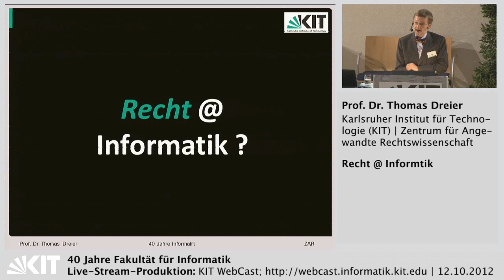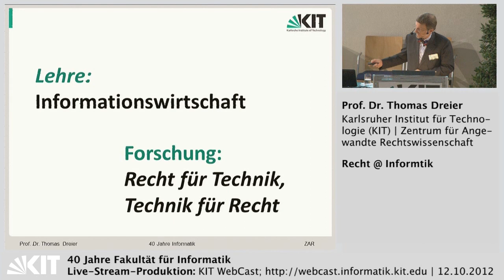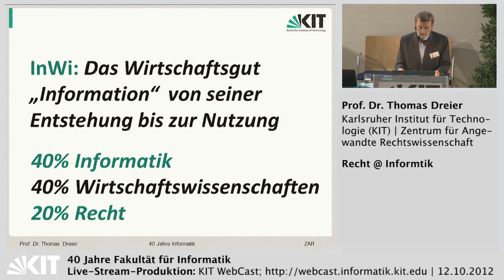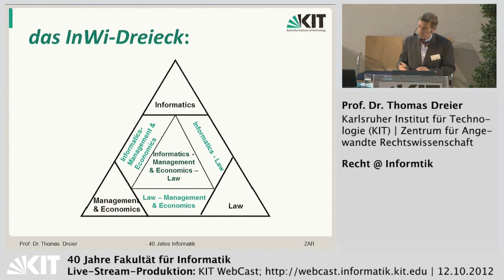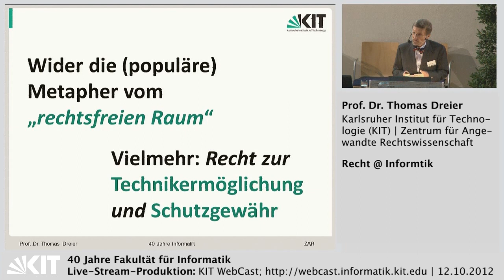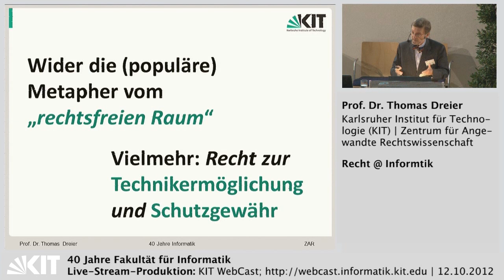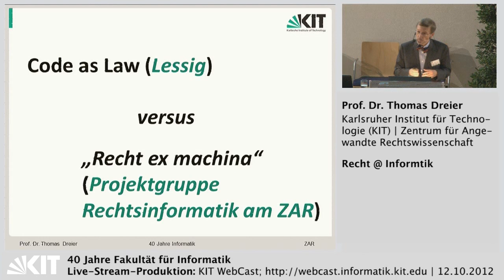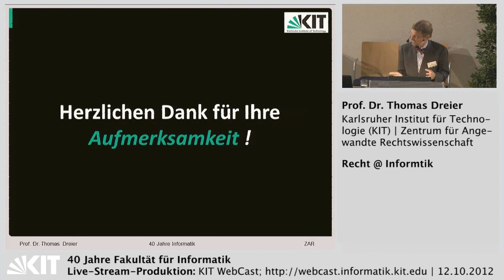Recht @ Informatik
Prof. Dr. Thomas Dreier | Karlsruher Institut für Technologie (KIT), Zentrum für Angewandte Rechtswissenschaft